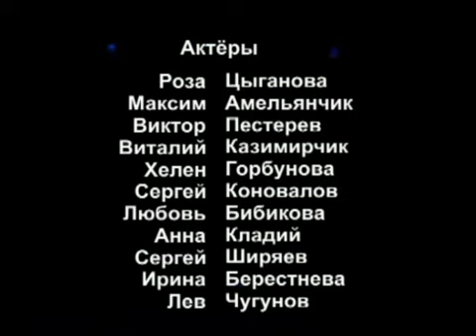Обзорный ролик о прошедших спектаклях театра Диклон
Фильм состоит из фрагментов спектаклей театра Диклон:
Оранжевый сон Сальвадора Дали
Синий сон Сальвадора Дали
В этом сезоне носят...
Красный сон Сальвадора Дали

Спекали в данный момент уже сняты с репертуара.

Художественный руководитель театра Юрий Кретов